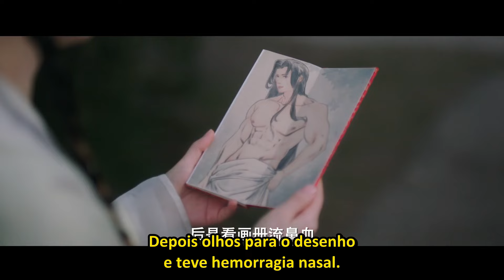[LEGENDADO] Diário de Assassinato de Lu Zhaozhao | Lu Zhaozhao's Assassination Notes | 陆昭昭的刺客笔记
🔥Sinopse:
Lu Zhao Zhao foi envenenada misteriosamente e incumbida de assassinar Huangfu Yi, o Jovem Mestre do Banco Huangfu, dentro de um tempo específico para completar a missão. Conforme conviviam, eles se apaixonaram um pelo outro e lutaram juntos contra o homem misterioso.

💕Elenco:
Lu Zhao Zhao
Huangfu Yi